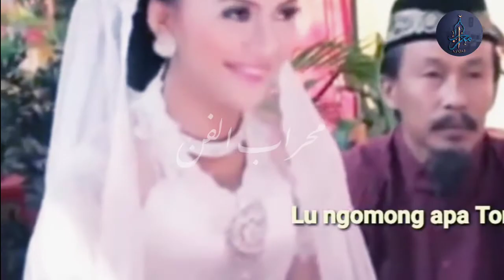TAHAN TAWA KALAU BISA | AKAD NIKAH TERLUCU YANG PERNAH ADA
Bikin ngompol, ini akad nikah tergokil yang pernah ada.